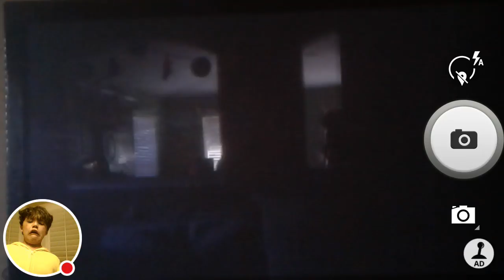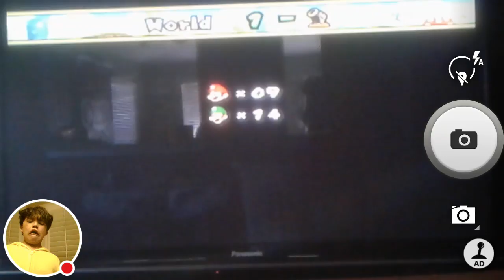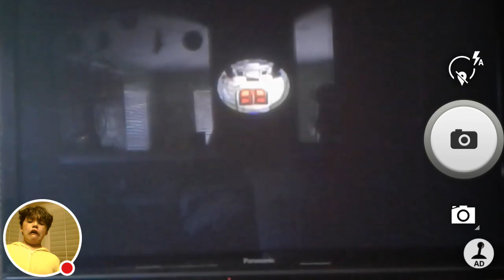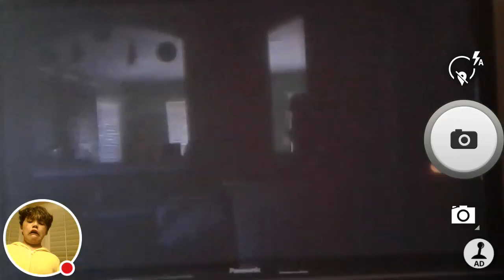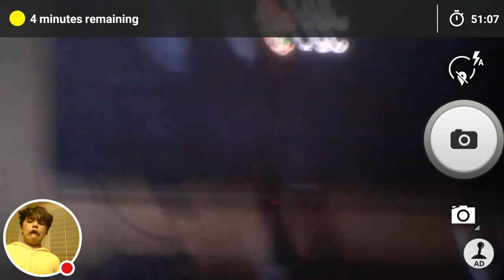New super Mario brothers Wii part 1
I know its been a long time since the last time i did a gameplay and now i have a new one and hopefully we can get to 50 subscribers before Halloween

Brothers channel